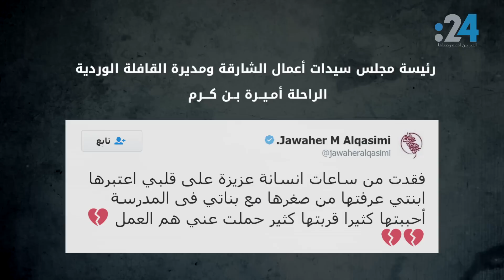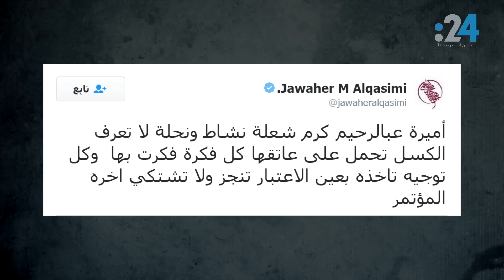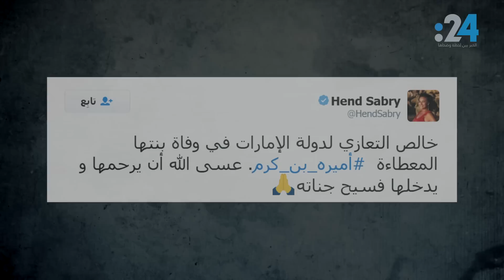عن الراحلة "أميرة بن كرم"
السبت 22 اكتوبر 2016، قرينة حاكم الشارقة، رئيسة مؤسسة "نماء" للارتقاء بالمرأة الشيخة جواهر بنت محمد القاسمي تنعي رئيسة مجلس سيدات أعمال الشارقة ومديرة القافلة الوردية الراحلة أميرة بن كرم.. في هذا التقرير نلقي الضوء على تاريخ  الراحلة الزاخر بالعطاء والإنجازات، تاريخ جعل الإمارات تبكيها وتكتب عن رحيلها المؤلم.